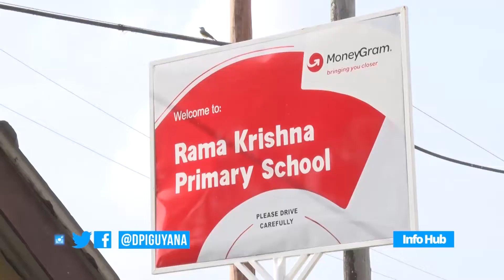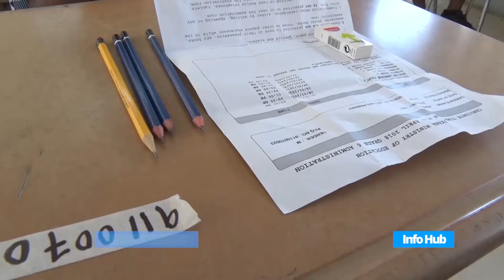Minister of Education Henry meets NGSA students